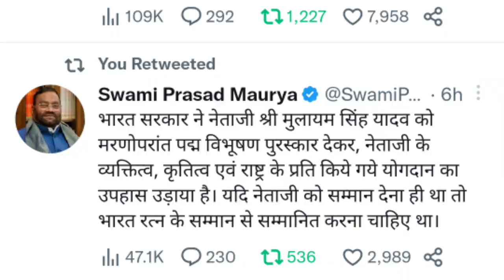अवार्ड पर डिम्पल और अर्पना में भिंड़त। अर्पना डिंपल यादव के बीच बहस।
अर्पना यादव ने क्या कहा, डिंपल को क्यों आया गुस्सा, डिंपल ने अर्पना को सुनाई, अर्पना ने बीजेपी की तारीफ की, अर्पना ने नेता जी को क्या कहा,